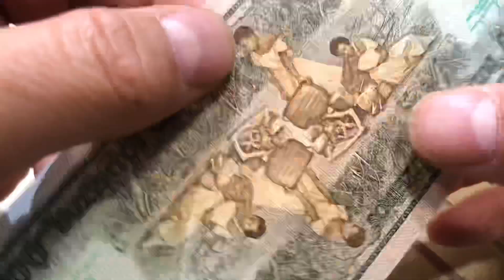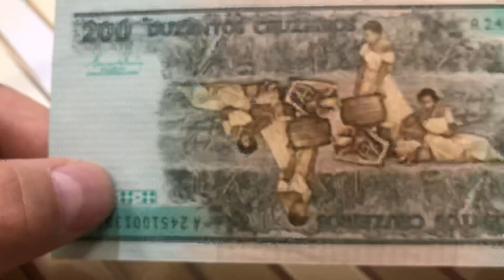banknote 200 Cruzeiro Brazil